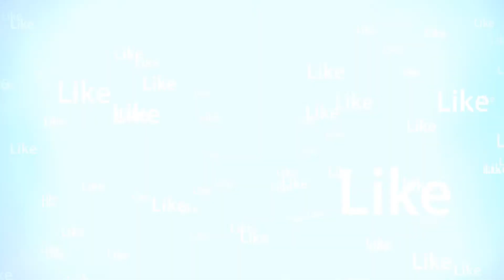2300 థియేటర్స్ లో విడుదల అయితే 4వ వారం ఎన్ని థియేటర్స్ ని హోల్డ్ చేసిందో తెలుసా..?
TV7NEWS APP :-